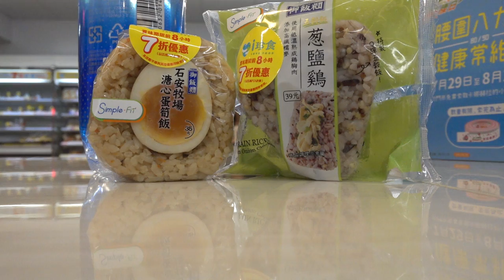台灣美食🇹🇼日本人🇯🇵台灣711日本人推薦的ONIGIRI 台湾711で美味しい！おにぎりはコレです。